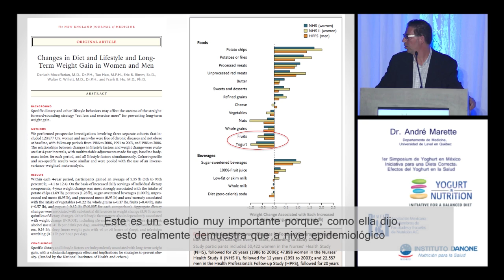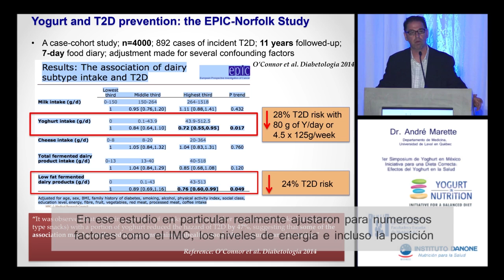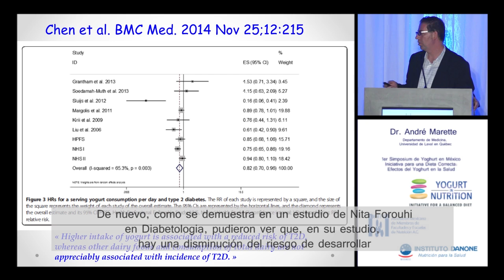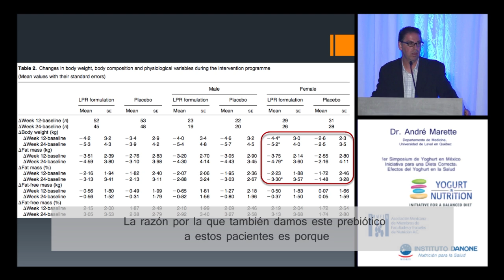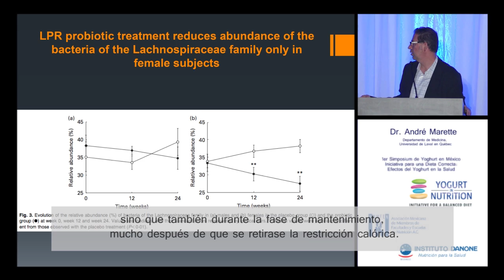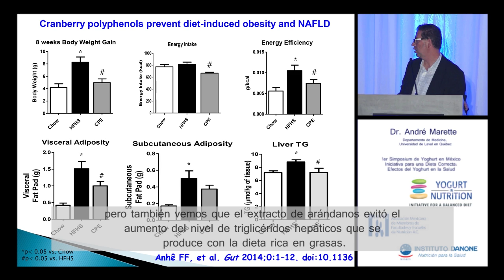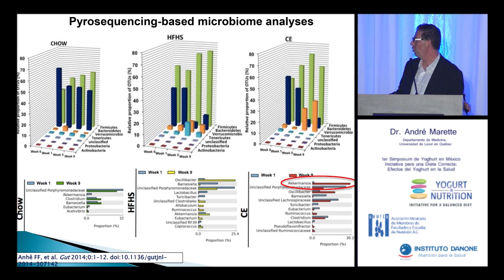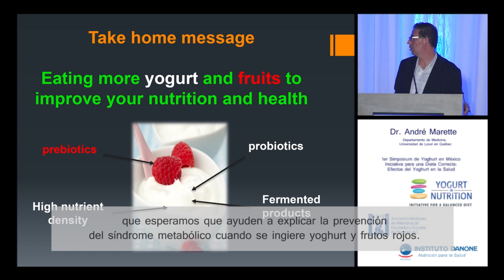Efectos del consumo de probióticos y prebióticos - Dr. Marette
Efecto de los prebióticos y probióticos en el síndrome metabólico: del laboratorio a la clínica
Dr. André Marette

Estudios científicos demuestran que la ingestión de yoghurt puede disminuir el riesgo de desarrollar Obesidad, Diabetes Mellitus Tipo 2 y algunas insuficiencias cardiovasculares al ofrecer en su consumo, grasas y micronutrimentos cardioprotectores.

El yoghurt al ser un lácteo, contiene proteínas de alta calidad que interfieren favorablemente en el crecimiento y mantenimiento de la masa muscular.  Al contar con cultivos lácticos y ser un alimento fermentado, el yoghurt es considerado un alimento probiótico.

Hay datos clínicos e incluso estudios en modelos animales, que apoyan que al consumir yoghurt (probiótico) con fruta (prebiótico), en específico frutos rojos, hay un mejor equilibrio en la microbiota intestinal, por ser ésta una combinación simbiótica.